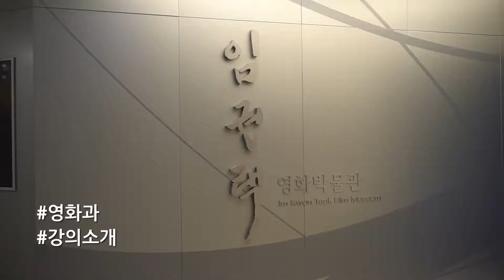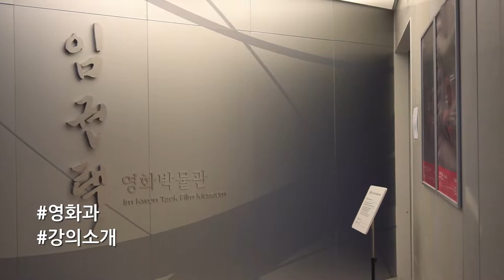[동서대 전공소개] 임권택영화영상예술대학 영화과